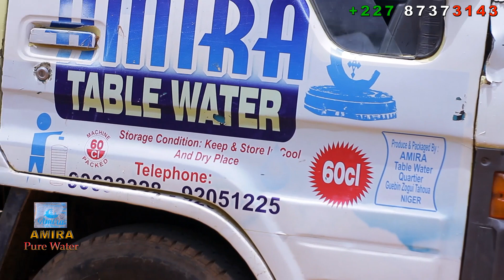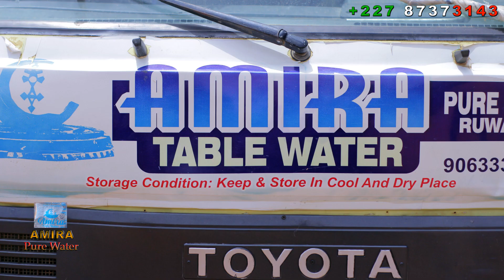Amira 😂 Sabon Shirin Adams Dorayi Da Amira Pure water (Halifa Bakaji Comedy)